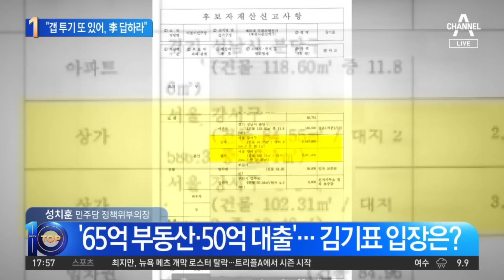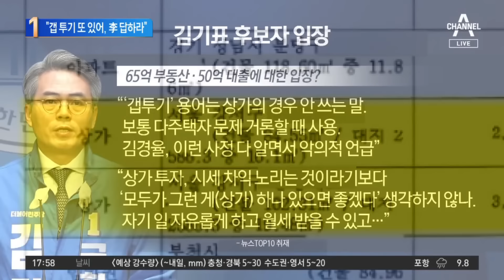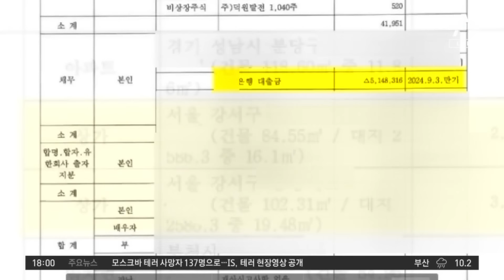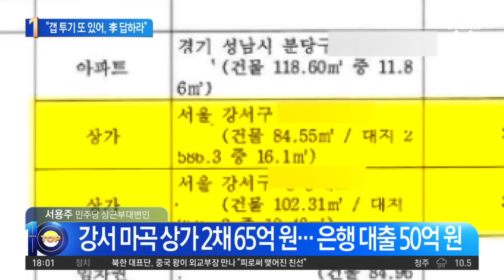김경율 “민주당 ‘갭 투기 의혹’ 또 있어…이재명 답하라” | 뉴스TOP 10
김경율 “민주당 ‘갭 투기 의혹’ 또 있어…이재명 답하라”

■ 방송 : 채널A 뉴스 TOP10 (17시 20분~19시)
■ 방송일 : 2024년 3월 25일 (월요일)
■ 진행 : 김종석 앵커
■ 출연 : 강전애 변호사, 서용주 민주당 상근부대변인, 성치훈 민주당 정책위 부의장, 이현종 문화일보 논설위원

[김종석 앵커]
이영선 후보가 공천 전격 취소. 낙마 이후에 국민의힘이 파상 공세를 펼치고 있는데. 먼저 강전애 변호사님. 국민의힘 김경율 비대위원 이야기는 부천을에 출사표 던진 김기표 후보가 강서 마곡 상가 2채를 가지고 있는데 특히 빚이 50억 원. 부채를 50억 그러니까 은행에서 담보 대출을 50억 정도 받고 65억 원에 상가를 매입했다. 이 부분이 갭 투기인가 아닌가, 이것을 문제 삼고 있네요.

〈평일〉
08시 00분 라디오쇼 정치시그널 (유튜브 라이브)
08시 50분 김진의 돌직구 쇼
10시 20분 김진의 더라방 (유튜브 라이브)
12시 00분 뉴스A 라이브
15시 50분 강력한 4팀
17시 20분 뉴스TOP10
19시 00분 뉴스A

〈주말〉
12시 00분 토요랭킹쇼·뉴스A 라이브
17시 40분 뉴스TOP10
19시 00분 뉴스A